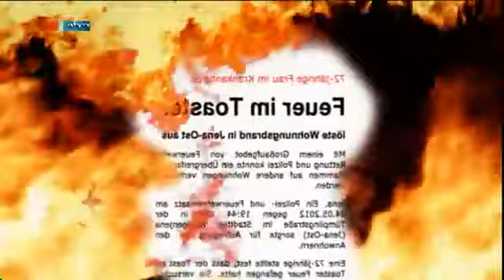Löschspray MDR Einfach genial 18 09 2012 360p